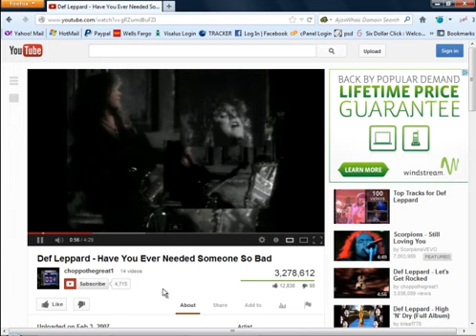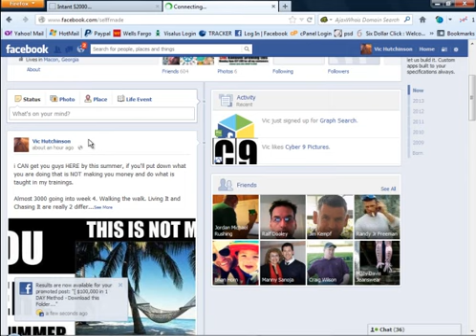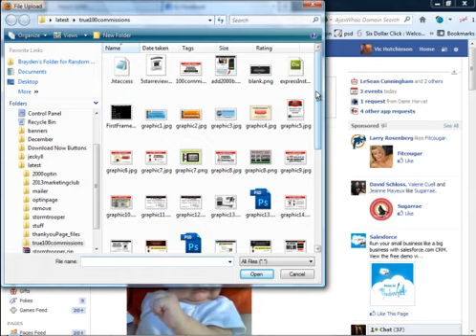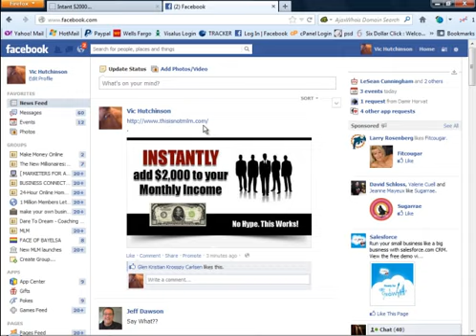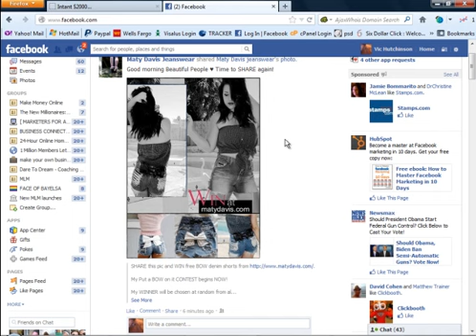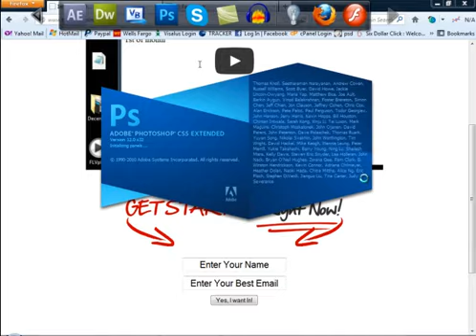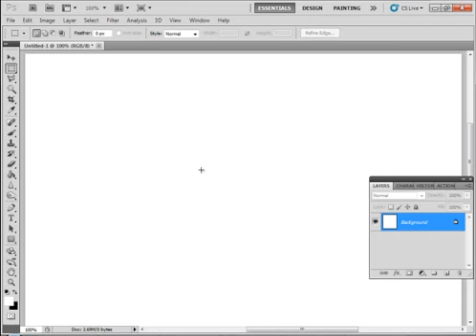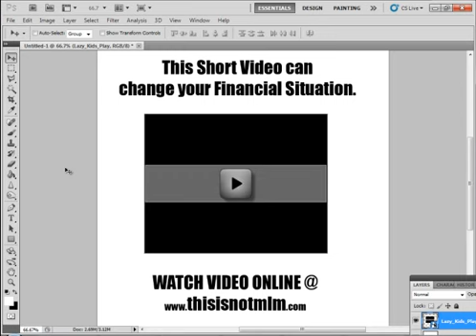Professional Advertising by Vic Hutchinson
You will have to become a professional advertiser eventually, if you want to earn millions online. Start today with my NEW program this is not mlm if you want.